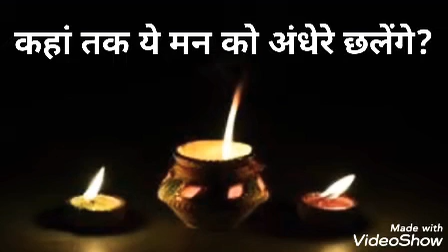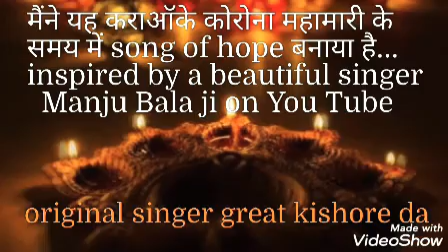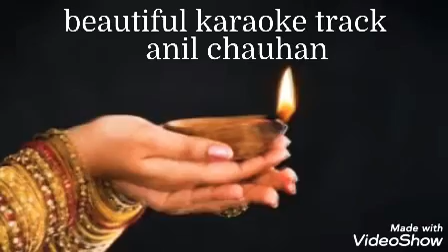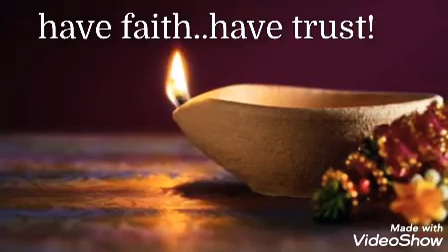Pradeep Bhinde Kahan Tak Ye Man Ko cover karaoke